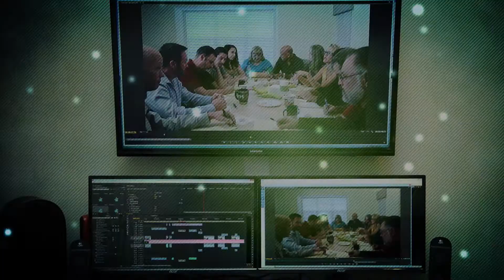Sarasota Video Production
Approach Signal is a video production company based out of Sarasota, Florida. We produce high quality promotional videos, commercials, corporate videos, product demos, real estate tours, documentaries, training videos, event videos, testimonial videos, recruiting videos, and facility tours for companies throughout Southwest Florida. Our Creative studio works with local talent to produce everything from films and web series to animation and music videos.

Approach Signal Productions
7119 S Tamiami Trail
Suite L